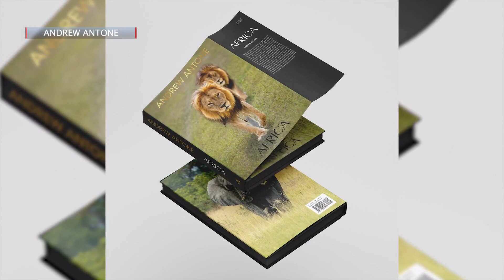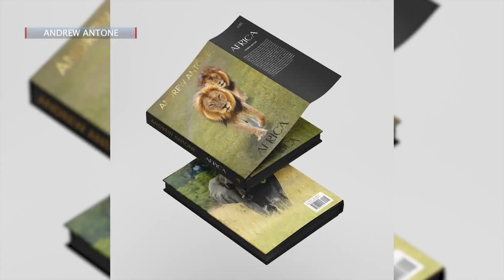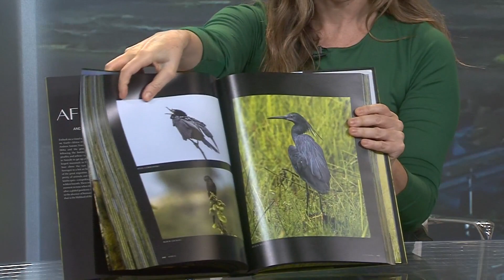Photographic author Andrew Antone discusses his first book "Africa"